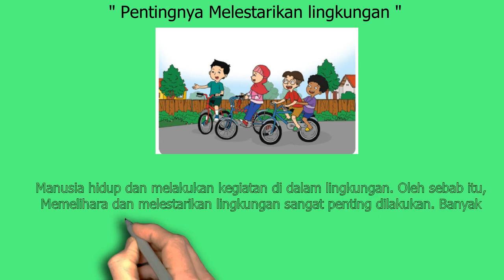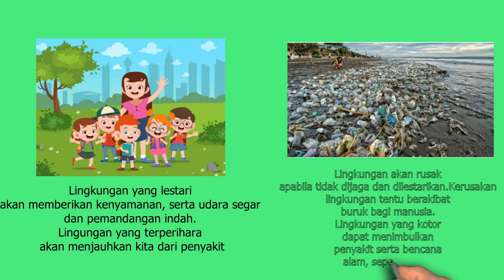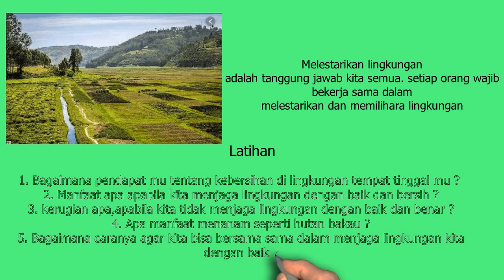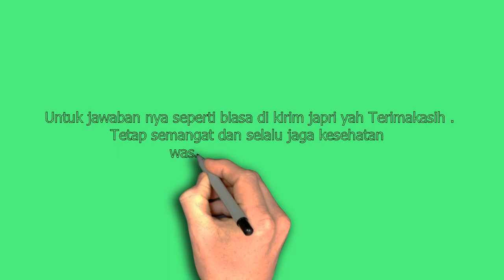IPS Kelas 2 Pert 10